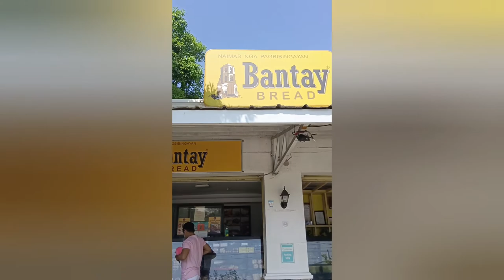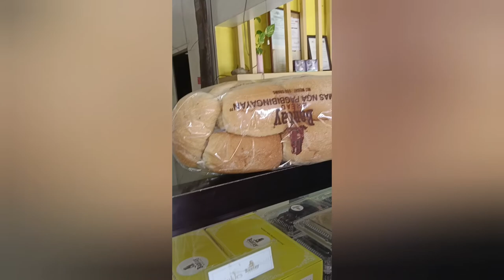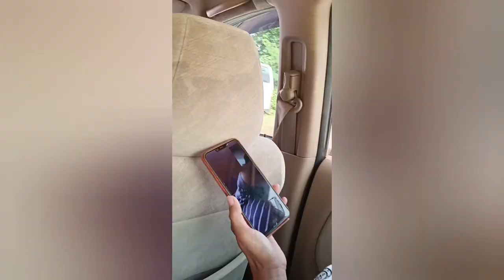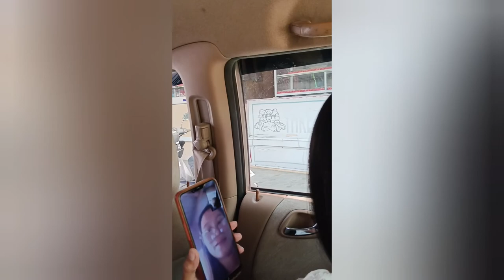Pagbisita at paghatid ng tulong sa kabatch namin naoperahan sa gall bladder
hoping for your fast recovery batch